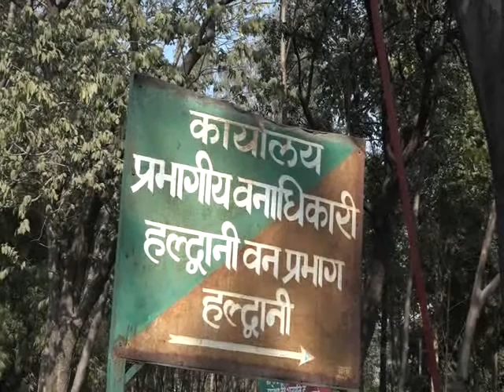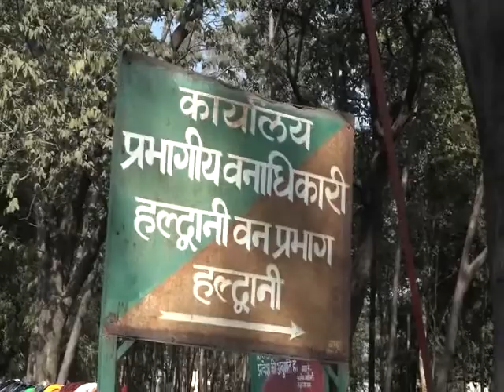हल्द्वानी : - हाथियों को रोकने के लिए बनाई जाएगी सुरक्षा दीवार